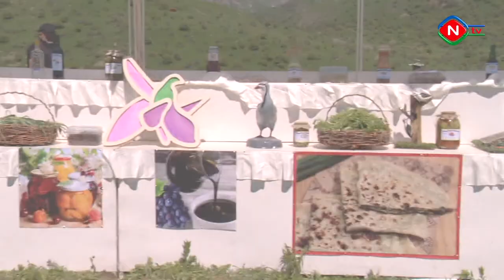Xalq yaradıcılığı günü - 01.06.2022